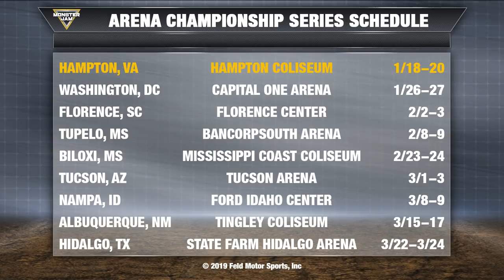Albany, NY Highlights | Monster Jam 2019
Highlights from Monster Jam's January 12-13 appearance at the Times Union Center in Albany, New York. Featuring Randy Brown in Grave Digger, Linsey Read in Scooby-Doo, Kaylyn Migues in Monster Mutt Dalmatian, Darren Migues in Dragon, Zane Rettew in Stinger Unleashed, Linsey Rettew in Pretty Wicked, Brandon Derrow in Bad News Travels Fast and Devin Jones in Barbarian.